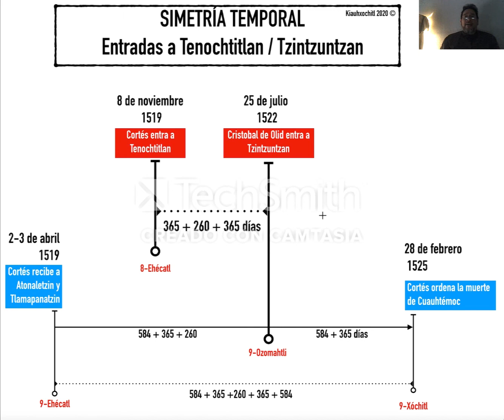Tenochtitlan y Tzintzuntzan: Igualdades Calendáricas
Hoy se cumplen 501 años del encuentro entre Motecuhzoma y Cortés, en una fecha 8 de noviembre pero de 1519. Cortés entra en PAZ a Tenochtitlan igual que Cristobal de Olid, uno de los capitanes preferidos de Cortés, entrara también en PAZ al señorío de Tzintzuntzan, capital tarasca. Lo destacable es el análisis que hice de las cronodistancias que hay entre estas dos fechas y algunas otras fechas relevantes en el discurso histórico, que podemos ver que se ciñen a los números básicos de los ciclos de la cronometría nativa, como el es tonalpohualli, el xíhuitl y el ciclo sinódico de Venus de 584 días.
Aquí dejo un video explicativo. Disfrútenlo.